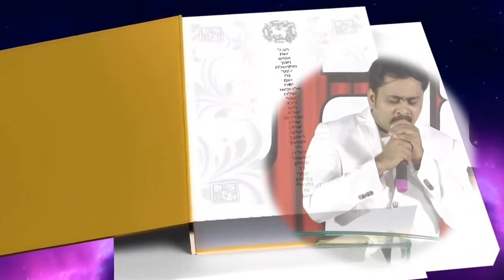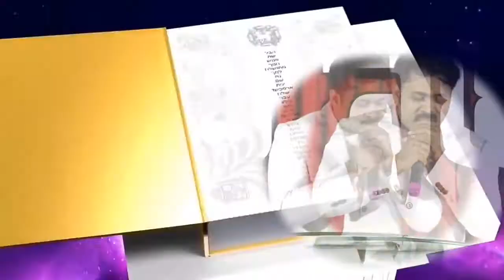3rd album ముల్లోక మహాయోధుడు wonderful song